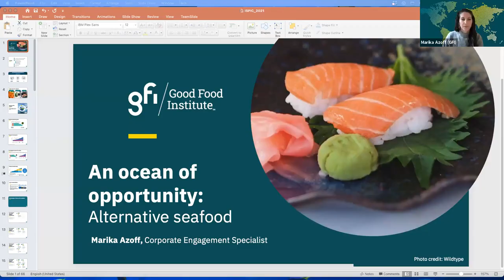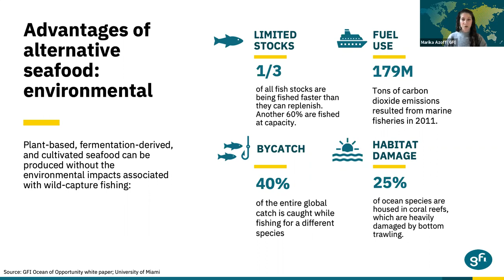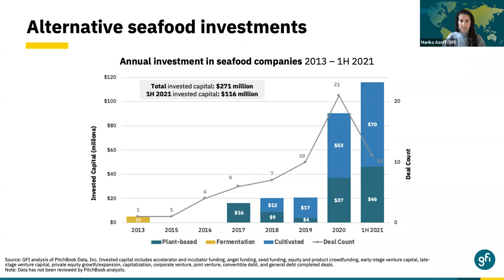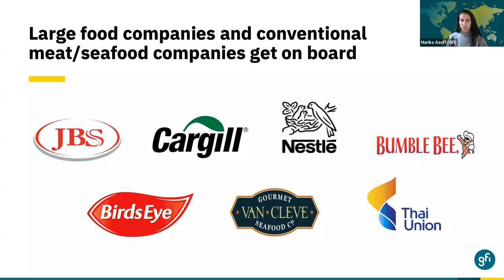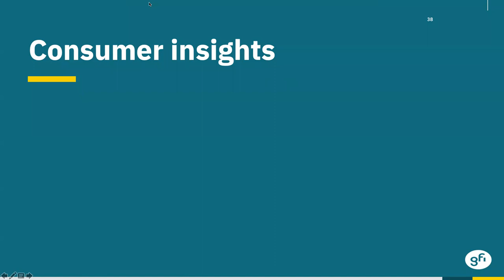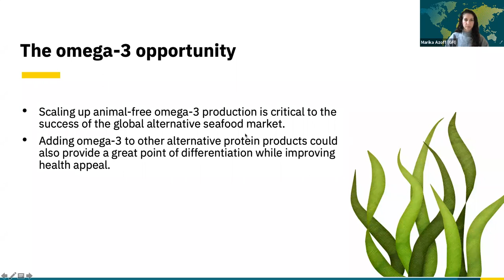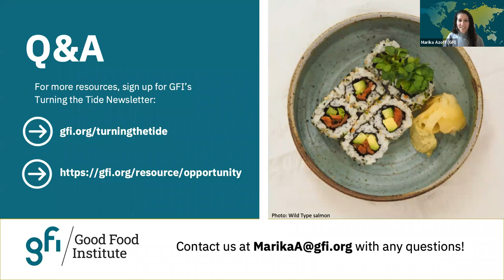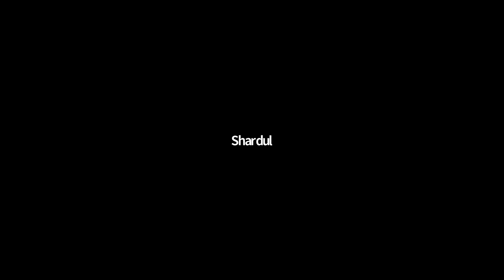ISPIC Inspiration Webinar - Alternative Seafood Webinar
An excellent primer with latest insights from the world of altrnative seafood. Our expert speakers, Marika Azoff and Jen Lamy from GFI US have graciously taken time out to educate us on everything there is to know about innovating in this space. Enjoy!